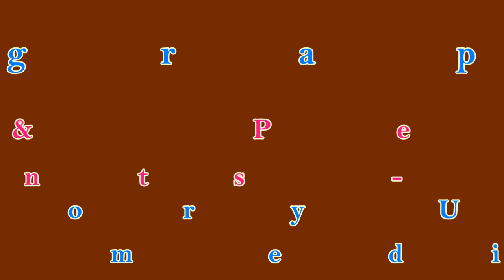Vroom Vroom - Line Dance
Choreographer: Alison Biggs & Peter Metelnick, TheDanceFactoryUK (Dec 2014)
64 Counts - 2 Wall - Improver/Intermediate Level Line Dance